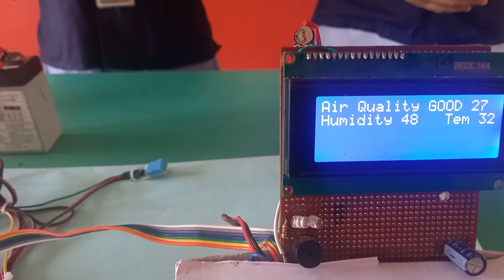MULTIPURPOSE PADDY PROTECTION SYSTEM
MULTIPURPOSE PADDY PROTECTION SYSTEM (MPPS)